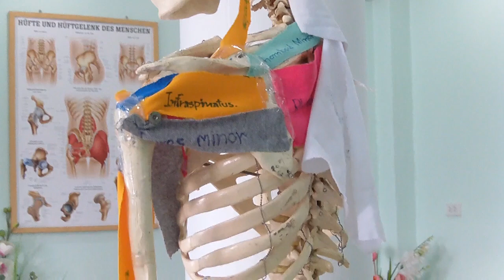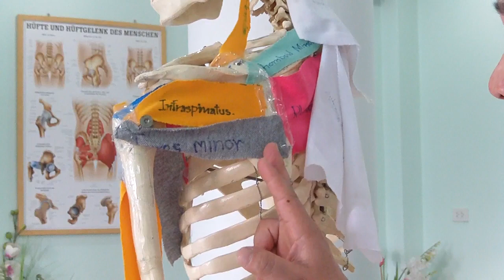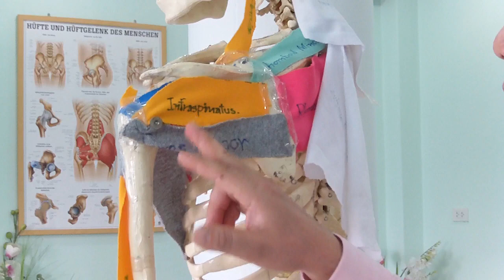บรรยายสรุป กล้ามเนื้อ infraspinatus and teres minor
บรรยายสรุป กล้ามเนื้อ infraspinatus and teres minor โดย อ..ประสิทธิ์ คงทรัพย์ / / โทร.087-1639644 บริการตรวจรักษา นวดบำบัด นวดจัดกระดูก เปิดสอนหลักสูตรแพทย์แผนไทย